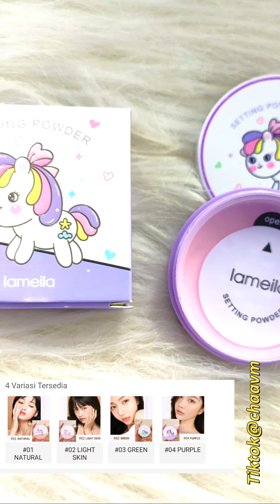REVIEW PRODUK LOSE POWDER LAMEILA - MASA HARGANYA CUMA 9.000 RUPIAH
Episode 1 review makeup cabutan
yang suka sama konten ini jangan lupa coret coret dikomentar, kali ini aku dapet Setting powder dari lameila harganya cuma 9000 ribu rupiah aja.
semoga menghibur dan semoga membantu review kali ini 🥰🥰
Link produk klik dibawah ini ya gees yaa ⬇️

Just Info
Record.             : Oppo Reno 4
Editing.             : Filmora
Edit Tumbnail  : PicArt & Phonto
Mic.                   :BOYA

Find Me 🔰

TikTok Makeup : @chaavm

TikTok Drama : @callmecha252